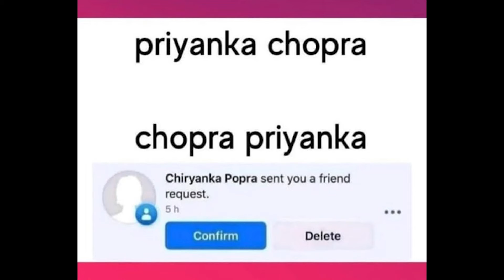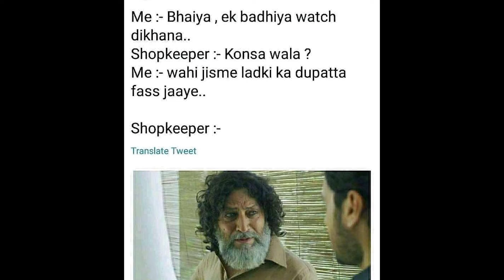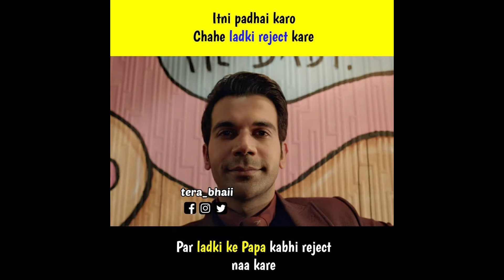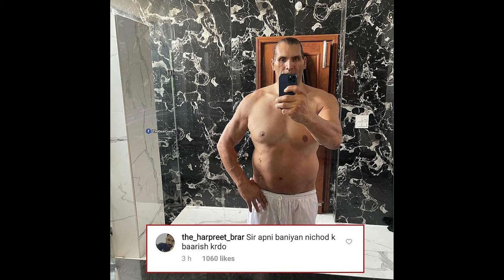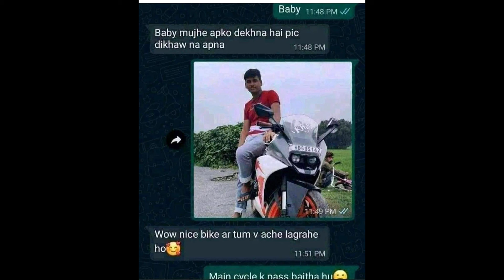FUNNIEST MEMES ON THE INTERNET (PART 170) I INDIAN MEMES I FUNNY MEMES I RELATABLE MEMES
Funny Memes,
School Memes,
Relatable Memes,
Dank Memes,
Memes,
Mrx Memes,
Hilarious memes,
troll memes,
gaming memes,
girls memes,
boys memes,
sunshine memes,